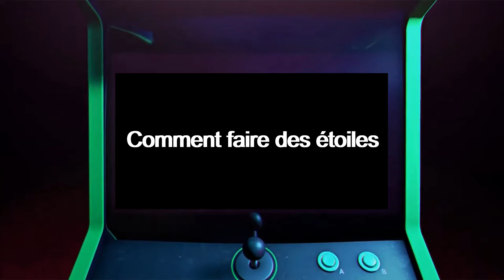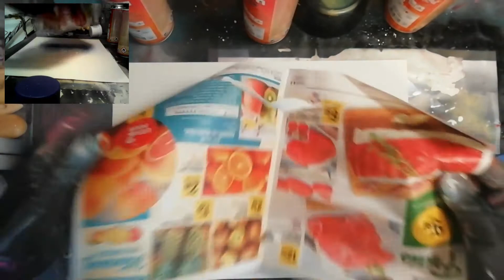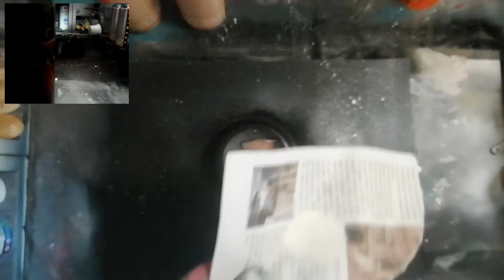Funky Graff' tuto 2 - Les étoiles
Découvrez l'univers du "space spray painting", composante du Graff' et du street art ! Au travers de ces tutoriels, vous apprendrez les techniques de base incontournables de ce courant pour réaliser vous mêmes vos propres créations fantasmagoriques.
Fans de science-fiction, de space opéra, de 2001 l'odyssée de l'espace ou encore d'Interstellar, ces tutos sont faits pour vous !

Musiques:
- Tesla Jingle
- The Fur Purrrade - The Whole Other
- Anozira Crazy par Anozira